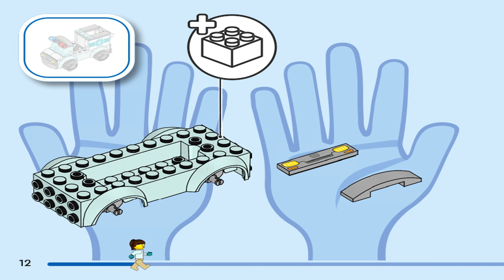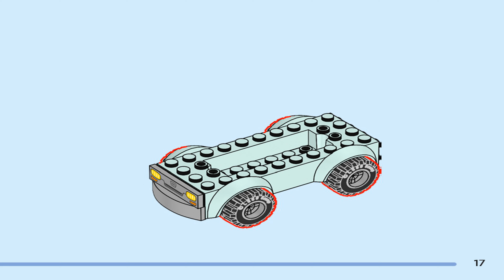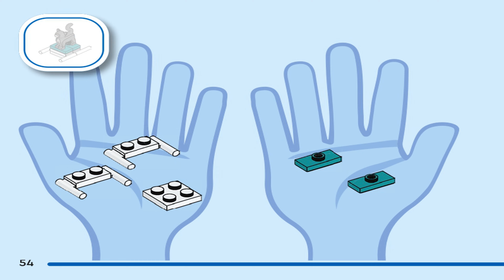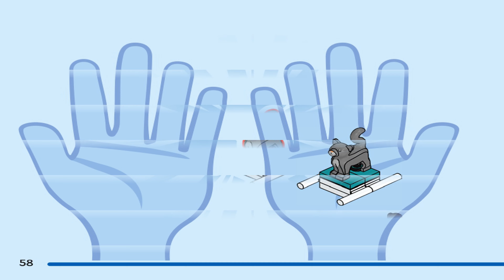LEGO City Set 60382 Vet Van Rescue Building Instructions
Building instructions for the LEGO  City Set 60382 Vet Van Rescue, released in the year 2023  with 50 pieces and 2 minifigure.

You can browse and purchase instructions, minifigures, pieces and much more in our Bricklink and Brickowl stores